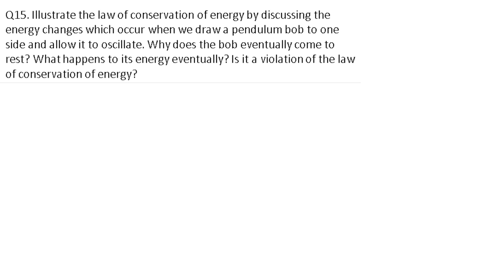Illustrate the law of conservation of energy by discussing the energy changes which occur when we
Join my telegram channel to access my help nd special videos
Illustrate the law of conservation of energy by discussing the energy changes which occur when we draw a pendulum bob to one side and allow it to oscillate. Why does the bob eventually come to rest? What happens to its energy eventually? Is it a violation of the law of conservation of energy?